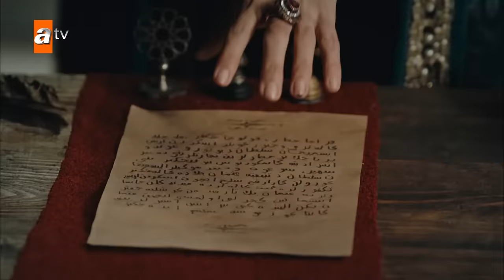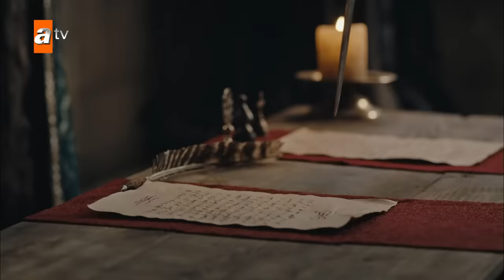Kurulus Osman Urdu - Season 4 Episode 52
The people of Anatolia was forced to live under the circumstances of the danger caused by the presence of Byzantine empire while suffering from Mongolian invasion. Kayı tribe is a frontiersman that remains its' presence at Söğüt. Because of where the tribe is located to face the Byzantine danger, they are in a continuous state of red alert. Giving the conditions and the sickness of Ertuğrul Ghazi, there occured a power vacuum. The power struggle caused by this war of principality is between Osman who is heroic and brave is the youngest child of Ertuğrul Ghazi and the uncle of Osman; Dündar and Gündüz who is good at statesmanship. Dündar, is the most succesfull man in the field of politics after his elder brother Ertuğrul Ghazi. After his brother's sickness emerged, his hunger towards power has increased. Dündar is born ready to defeat whomever is against him on this path to power. Aygül, on the other hand, is responsible for the women administration that lives in the Kayi tribe, and ever since they were a child she is in love with Osman and wishes to marry him. The brave and beautiful Bala Hanım who is the daughter of Şeyh Edebali, is after some truths to protect her people. For they both prioritize their people's future, Bala Hanım's and Osman's path has crossed. They fall in love at first sight. Although, betrayals and plots causes major obstacles for their love. Osman will fight internally and externally, both for the sake of Kayı tribe's future and for to rejoin with Bala Hanım by overcoming the obstacles they faced.